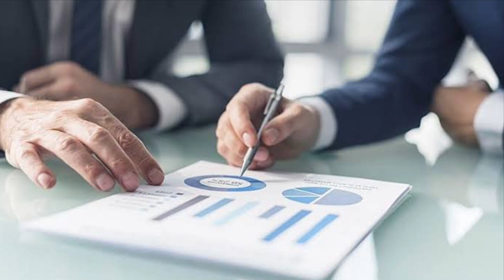Freelancer job offers / full time and part time jobs in HITECH GROUP with Best salaries and easy job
Wanted freelancer job candidates for our company, Hitech group in Hyderabad, India, call work from home jobs, freelancer jobs, part-time jobs, and full-time jobs. Whatever you want you can do as per our choice, talent and education, we required marketing managers, business managers, social media manager, dubbing artist, Content Writers, new idea creators. Just call us and get extraordinary job offers with extraordinary
salaries

HITECH GROUP